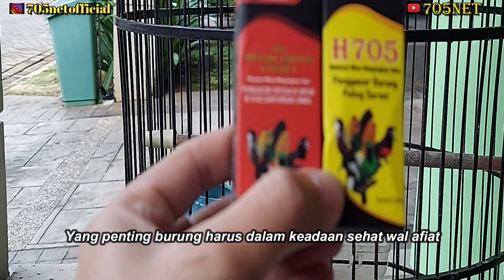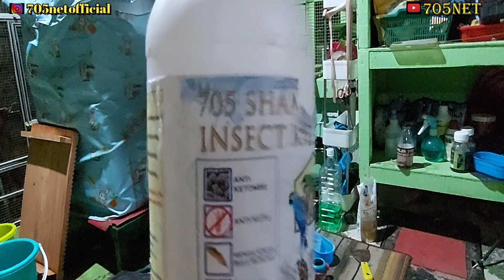MELAWAN MITOS MENGUNGKAP FAKTA BURUNG MABUNG DAN BURUNG DOKOR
BARBARRR, GOLD SEED, BLACK PHOENIX, TOP 705)
- H705
- 705 SE (SPECIAL EDITION)
- 705 VIT (VITAMIN + OBAT)
- MILIS 705 (MILET IBLIS)
- 705 SHAMPOO INSECT KILLER
- 705 SAKANA KOI
- 705 NEKTAR AMBYARRR
- 705 GOLD SEED

SHOPEE (BISA COD) :
- 705_arsenal
- 705 Pakan Hebat / Harris_Dalz
- Mikhael 705 Shop
- 705 BIRDSHOP

TOPED :
- 705NET
- Pakan Hebatt
- Mikhael 1978
- Toko Burung Gabriel
- 705 BIRDSHOP

Bukalapak :
- MASTER GABRIEL 705
- Pakan Hebat

SALAM SEREEEMMMMM 😈😈😈

🎵 Track Info:

Title: Flow by Luke Bergs

Music | Star by Declan DP

🎵 Track Info:

Title: Star by Declan DP

►DESCRIPTION:
Epic Cinematic Dramatic Adventure Trailer - epic music for trailer video with brass, drums and orchestra. Powerful heroic soundtrack for your media project. This motivational cinematic theme will work as perfect background for beautiful epic moments, landscapes, nature, drone video, motivational products and achievements. Also this soundtrack will fit for action, adventure videos or movies, extreme and tensieve scene or sport video.